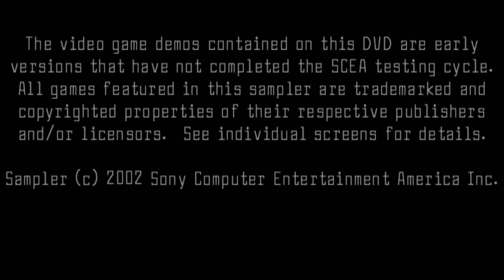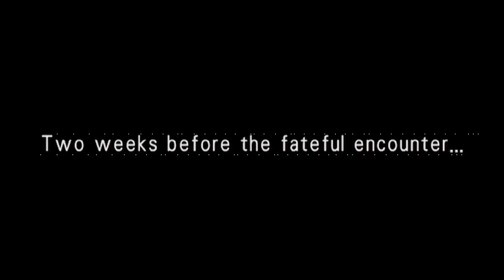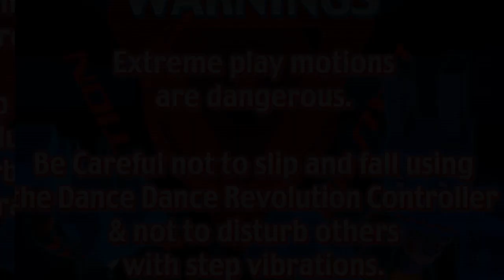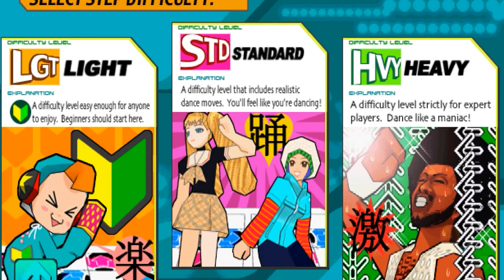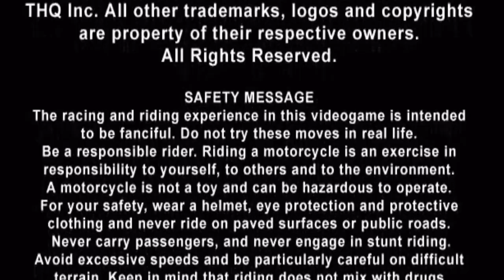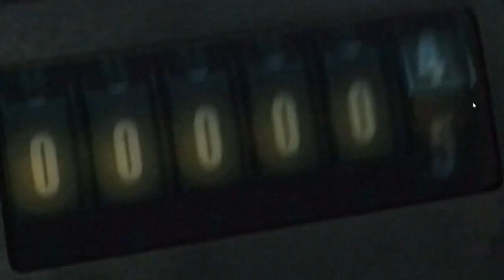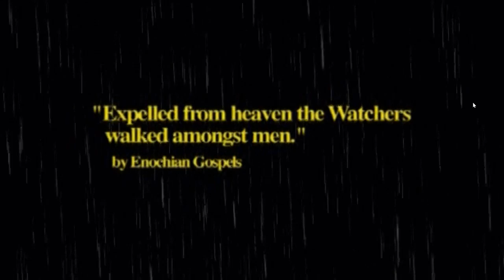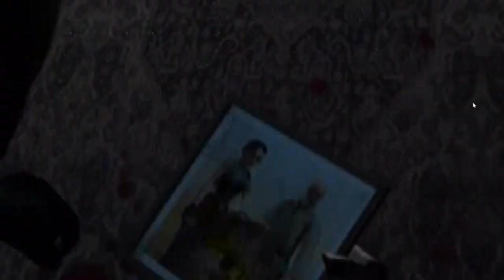DDT Episode 44 OPM Disc 62 part 1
Like usual for the OPM discs of this era, I will be splitting this up into two episodes because of how much content there is here.

Demos:
Wild Arms 3
Sly Cooper and the Thevius Raccoonus
DDRMAX Dance Dance Revolution
Dual Hearts
MX Superfly
Red Faction 2
Dr. Muto
Hitman 2
Silent Scope 3

Videos:
Ratchet and Clank
Contra Shattered Soldier
.HACK
Tony Hawk's Pro Skater 4
Tomb Raider: Angel of Darkness